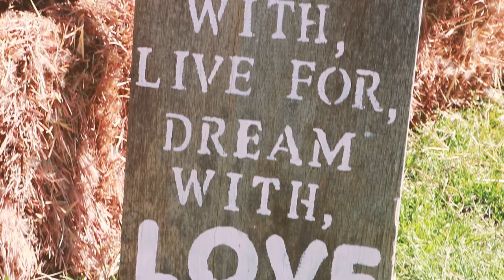The Terry Wedding Quick Recap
Beautiful wedding last Saturday, April 1st, 2017! Congrats to Mr. & Mrs. Terry on their marriage! May God bless it forever!